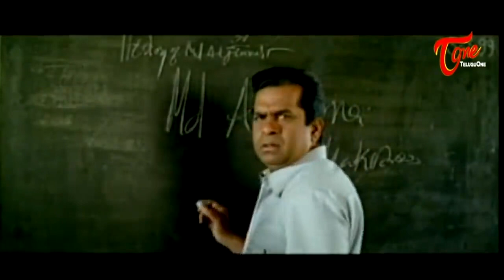ఆఫీస్ ల దగ్గర వెయిట్ చేసేది అంటీల కోసమా..| Brahmanandam Comedy Scenes | Telugu Comedy | NavvulaTV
Watch All Time Hit Telugu Movie Comedy Scenes Back To Back.